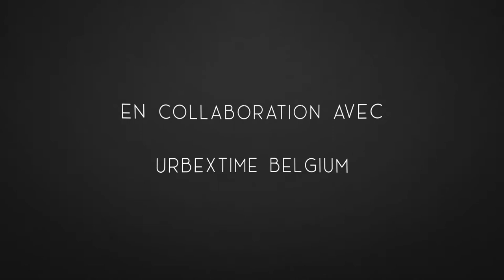TRAILER : CHERTAL - Un devoir de mémoire | Reportage 2018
Les courts-métrage reprennent bientôt ! En attendant, nous vous proposons ce reportage réalisé en collaboration avec URBEXTIME BELGIUM.